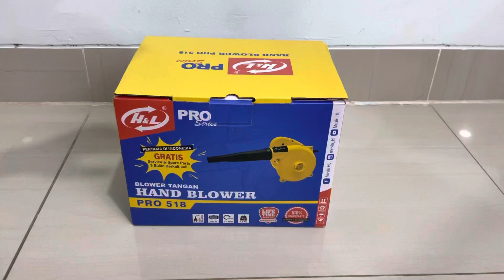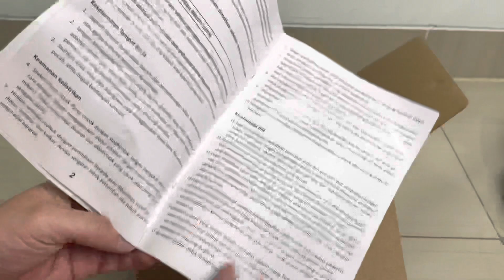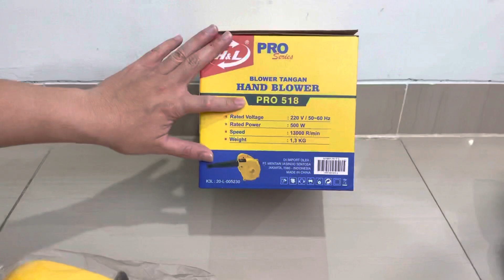Review Tehnika jaya !! Hand blower H&L PRO 518 bisa tiup dan hisap! Murah dan berkualitas! Ajaib!!